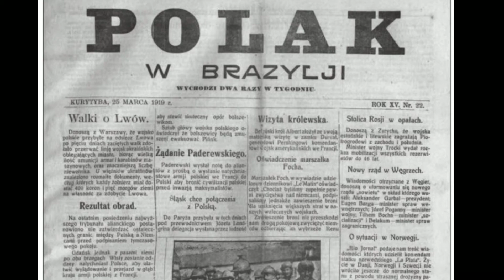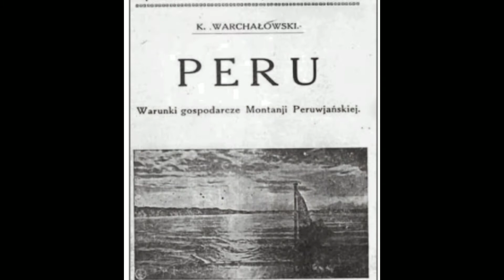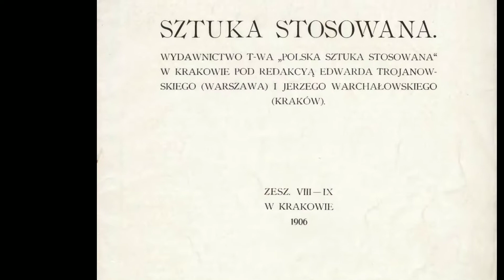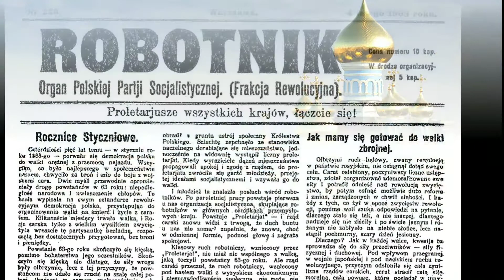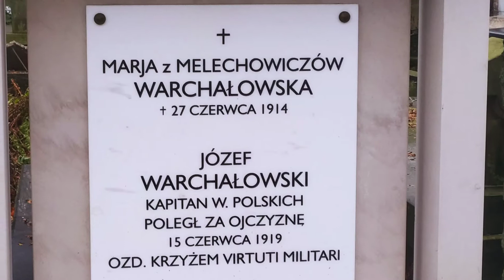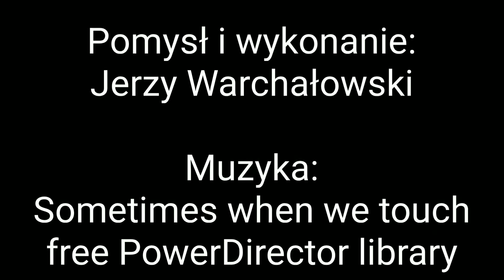Stare Powązki: historia trzech braci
Dzisiaj zapraszam na bardzo osobisty film. Mam nadzieję, że przesłanie okaże się również ważne - dla nas wszystkich.
Zapraszam Państwa na odkrywanie krętych szlaków wiodących do niepodległości Polski w 1918 roku. Przyjrzymy się losom i wyborom życiowym trzech braci. Nie są to postacie pierwszoplanowe i pewnie mało kto z Państwa o nich wcześniej słyszał, mam jednak nadzieję, że ten film okaże się interesujący i skłoni Państwa do przemyśleń.

Muzyka:
Sometimes when we touch - PowerDirector Library
Polonez A-moll Ogińskiego